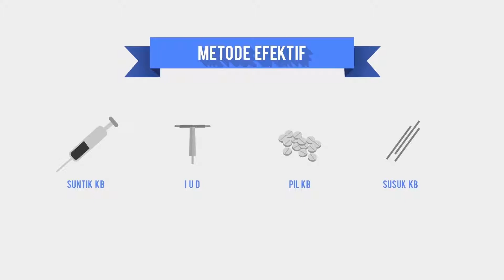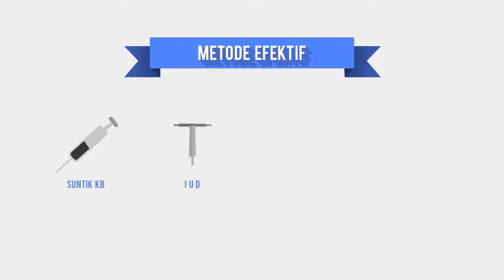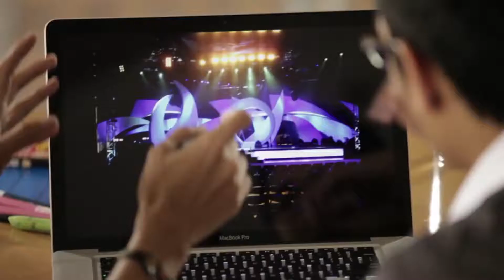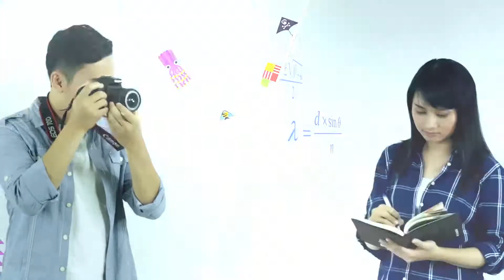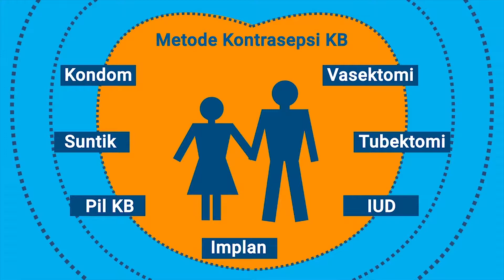Duduk Bersembang Kampung KB Bupati Bintan 2018